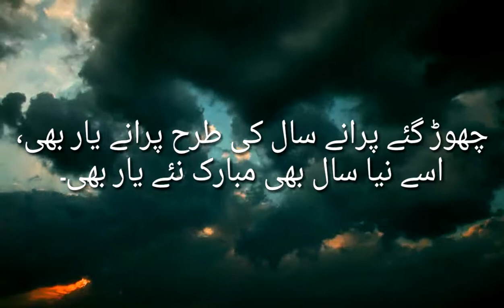Happy New Year 6 Days Social post and whatsapp status by Cube Mix